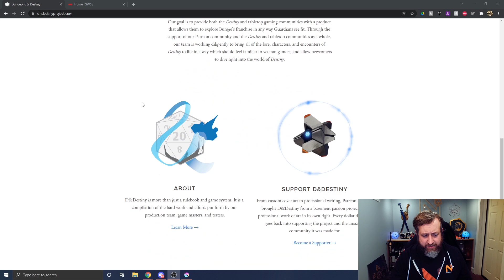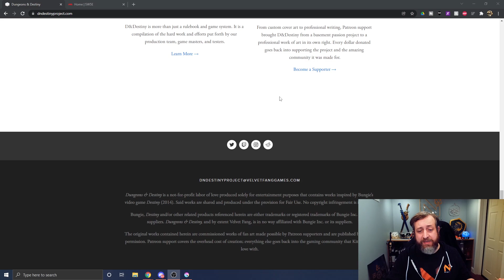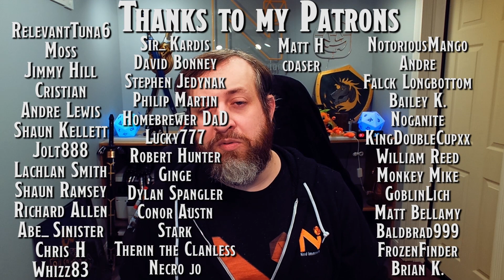Top 10 RPGs I Want to Play | Nerd Immersion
While I will always love D&D, there are so many other great RPGs out there. That being said, I've only played a very small amount and I'd love to branch out. So here I list the Top 10 other RPGs I'd like to get to play, other than D&D.

Introduction 00:00
Top 10 RPGs I Want to Play
10. 5e hacks - Dungeons & Destiny/Star Wars 5e 01:17
9. Call of Chthulhu 03:00
8. The One Ring 05:04
7. Vampire 06:57
6. Star Wars: Edge of the Empire 09:26
5. Scion 11:29
4. A Superhero RPG 13:36
3. Power Rangers RPG 16:34
2. Alien RPG 19:02
1. Changeling: The Lost 20:39